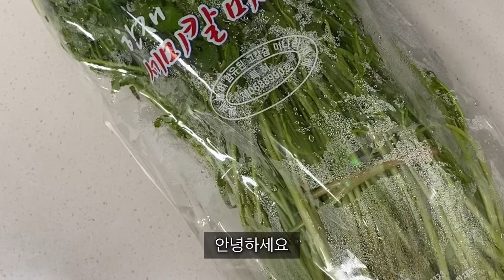겨울철 집나간 입맛 다시 돌아오게 만드는 미나리비빔밥&닭스테이크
겨울철 집나간 입맛이 다시 돌아오게 만드는 미나리비밤밥
간단하게 만들고 입맛 다시 찾아봐요

[재료]
미나리, 닭고기, 전분가루 3스푼, 올리브유 약간, 소금, 후추
미나리 양념장{마늘 1스푼, 고추 3개 다진 것, 간장 3스푼, 고추가루 1스푼, 설탕 1스푼, 깨소금 1스푼, 참기름 1스푼)

1. 미나리는 한재미나리로 준비하고 식초물에 깨끗이 씻어준다
2. 미나리 잎부분은 잘라서 버리고 줄기부분을 쫑쫑 썰어둔다
3. 미나리 양념장을 만들어둔다
4. 닭고기에 우유를 20분간 재워뒀다가 깨끗이 씻어서 소금, 후추 간을 한다
5. 비닐봉지에 전분가루 3스푼을 넣고 닭고기를 넣어서 흔들어준다
6. 예열된 프라이팬에 올리브유를 적당히 둘러준다
7. 닭고기 껍질이 아래로 가게 구워준다
8. 밥 위에 미나리, 양념장, 닭고기 스테이크를 올려서 비벼먹는다